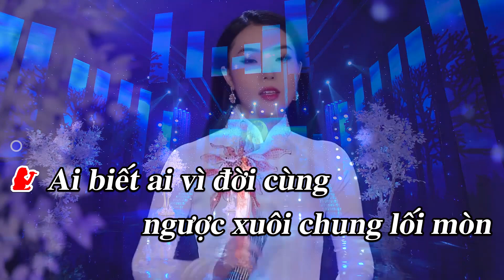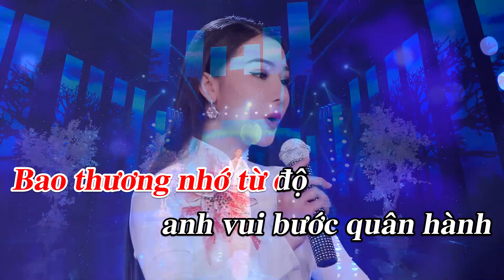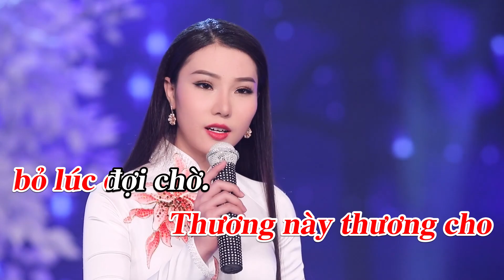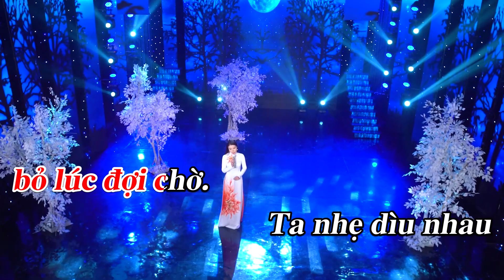Karaoke | Bóng Nhỏ Đường Chiều - Thanh Thư | Tone Nữ